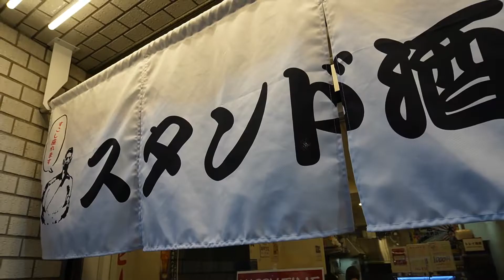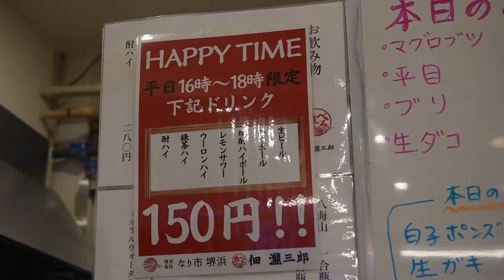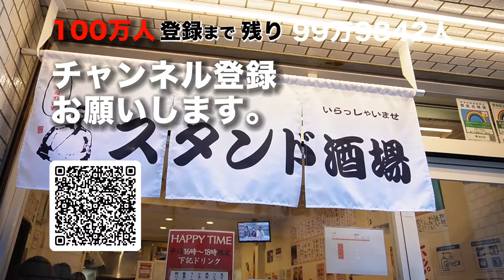【俺のせんべろ】浅草編 美味い魚と美味い酒。１品190円〜と魚料理が充実！しかも生ビール150円。これはヤバい。千円持っていれば、心配するな！なんとかなる！思わず通っちゃいたくなる魚べろ 佃瀧三郎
新コーナー【俺のせんべろ】のんべいの御右衛門がおすすめするせんべろ店。
せんべろの聖地・赤羽や野毛はもちろん、行きつけの立ち飲み屋からおもしろ店主のいる居酒屋、昭和レトロな酒場まで紹介します。更には宅飲みでレシピや新商品など巷の流行りも取り上げます。おやじの1日の疲れを癒やす、ちょっとほんわかな温かいコーナーです。

今回ご紹介する魚べろ 佃瀧三郎は、どじょうで有名な駒形どぜうの隣という立地。
マグロ問屋が営む酒場とあって、魚料理が充実。しかも、うまい！
昭和の歌謡曲が流れる店内は、ちょっと懐かしさも感じます。
おやじだけでなく、カップルや女性ひとりでも気軽に入れる
おすすめのスタンド酒場です。

「せんべろ」とは？
大衆居酒屋や酒場、立ち飲みなど、
1000円でべろべろに酔える安くて楽しめるお店の呼び名である。

【俺のせんべろ】
宅飲み編

#7 日本一鯖を焼く！炭火焼き魚弁当「鯖の助」に潜入。

#12【昭和レトロ】あんこう鍋・いせ源　神田っ子のあんこう七つ道具とは？
伝統の吊るし切りから秘伝の割り下、絶品のおじやまで。

#14【旅する焼き芋屋】あなたは見たことがあるか？
日本中を旅するヒロのスーパーカブの焼き芋屋

#13 【デカ盛り】1kg超・ 高さ20cmの超豪華海鮮丼。
おやじが人類史上最高難度 「金メダル丼」の頂きに挑む！

店舗情報
魚べろ　佃 瀧三郎 駒形店

YouTube制作始動！
企業向けから個人まで YouTube動画制作・ライブ配信致します。

YouTube動画制作
YouTubeの企画・撮影・編集からチャンネル運営まで致します。イベントなどのMC・ナレーターの手配やオリジナルのBGM・効果音制作も依頼可能です。

撮影のみ、編集のみの代行もOKです。

YouTubeライブ
都内提携スタジオからのライブ配信が可能です。Tricasterを使用して複数台のカメラスイッチングやYouTube以外にFacebook、Twitch、Instagramなどの複数のプラットフォームで同時にライブストリーミングを行うことができます。
※課金システムも可能です。